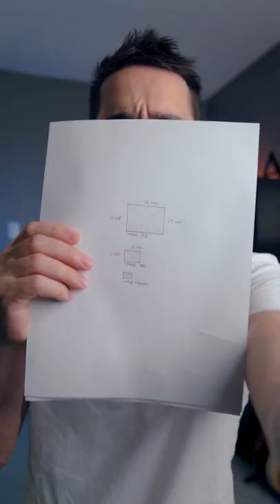iPhone vs Professional Camera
iPhones are good, but professional cameras are better. Here's why.

There's actually a minor mistake in this video. Do you know what it is?